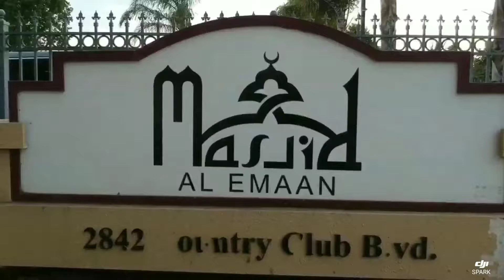Eid 2021 Masjid Al Emaan in Stockton CA